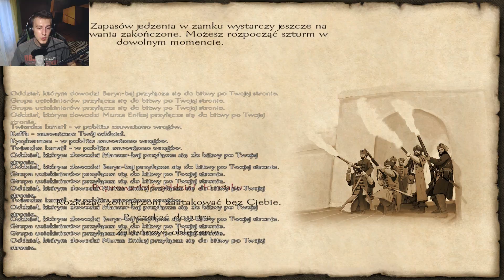Mount & Blade Ogniem i Mieczem - Zadanie wykonane? #27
Nie zapomnij zostawić pozytywnej oceny :) i napisać jakiś komentarz :3